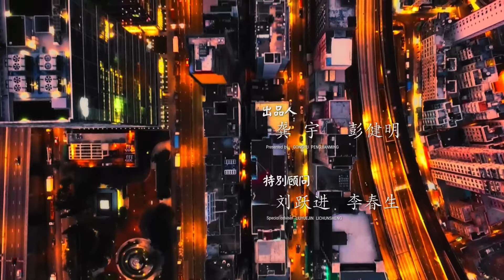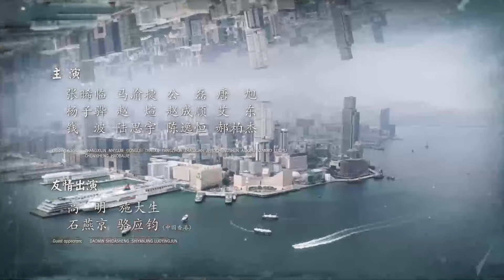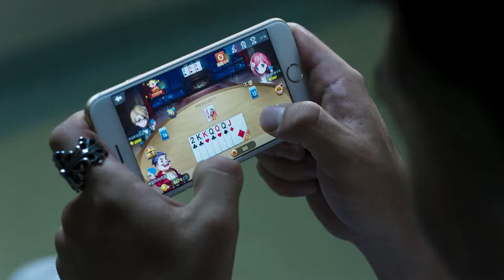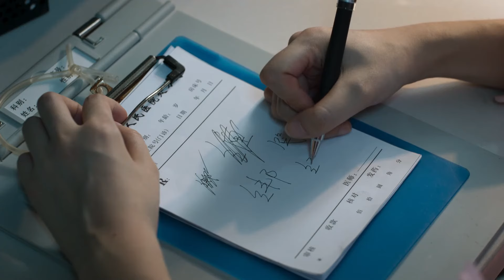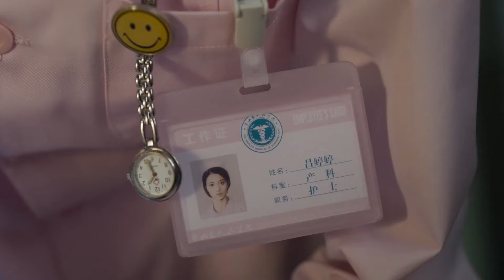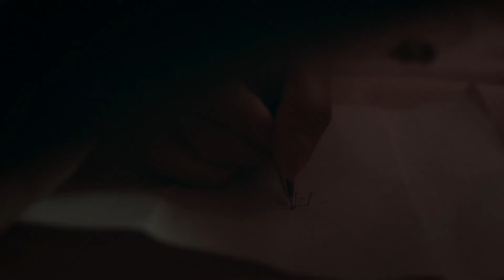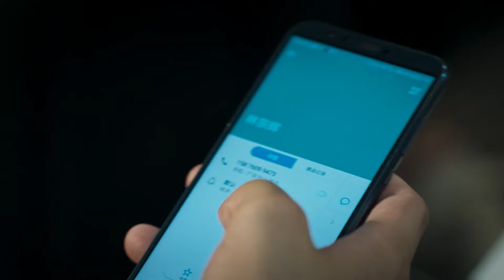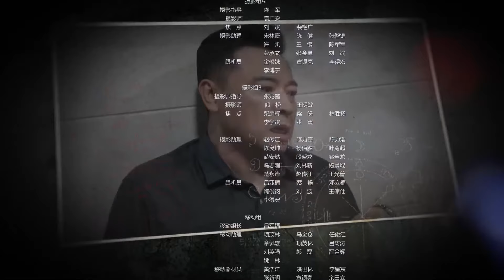【FULL】The Thunder EP34 | 破冰行动 | Johnny Huang 黄景瑜，Wu Gang 吴刚 | iQIYI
【Introduction】A transnational drug trafficking group colludes with local criminals in Dongshan to produce methamphetamine secretly on a large scale and sell them to inland provinces of China and overseas for high profits. In such a complex and dangerous condition, the anti-narcotics police, represented by Li Fei, devote themselves to fighting against local drug traffickers and their protectors, figure out mysteries and clear obstacles for the smooth progress of the special action “The Thunder”.

【Cast】Johnny Huang,Wu Gang,Wang Jinsong